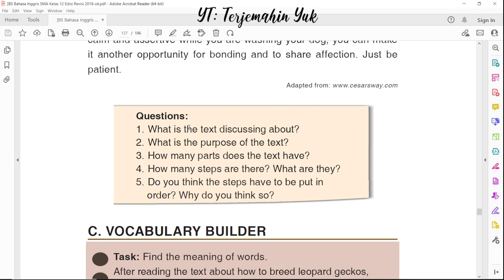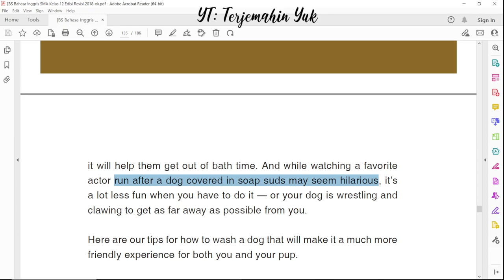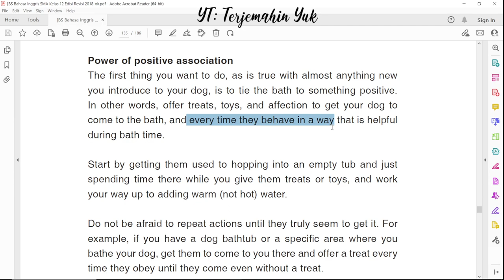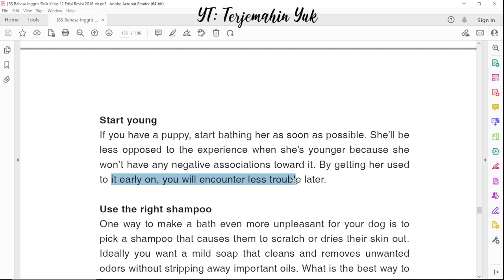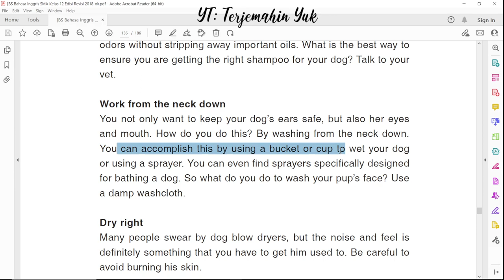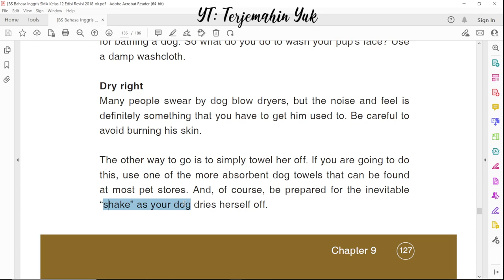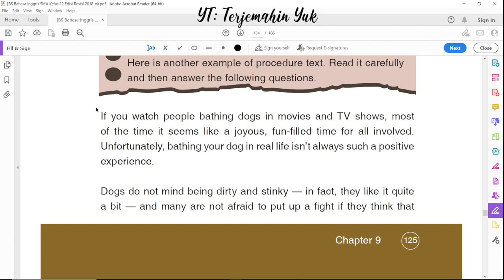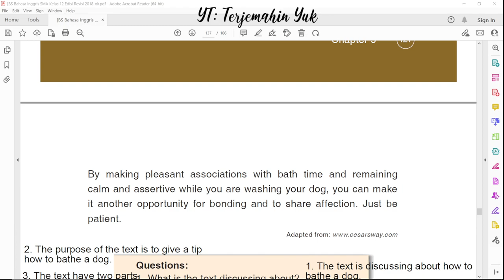Hal. 125-128 kelas 12 Terjemahan Buku Bahasa Inggris SMA Kurikulum 2013 Revisi 2018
Task 6
Text how to bath a dog.

terjemahin yuk
terjemahinyuk
terjemahkan yuk .